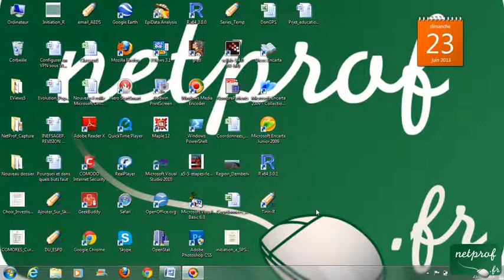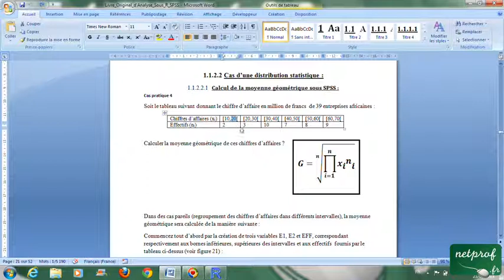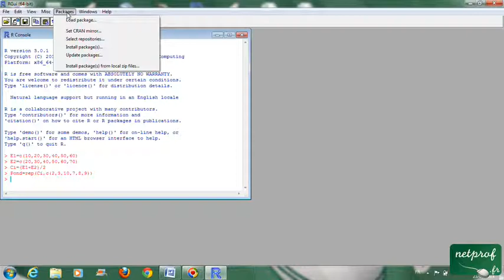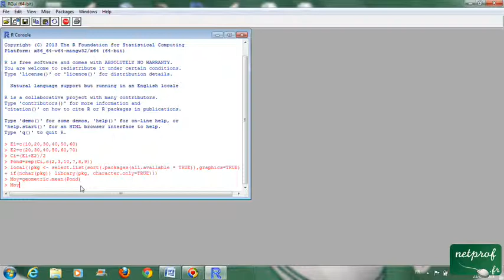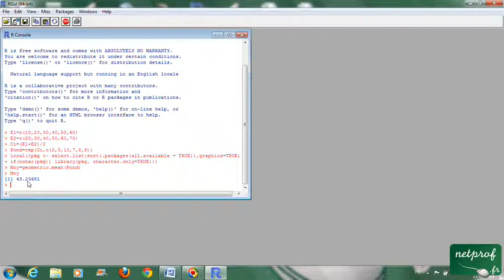Moyenne géométrique : Cas d'une distribution